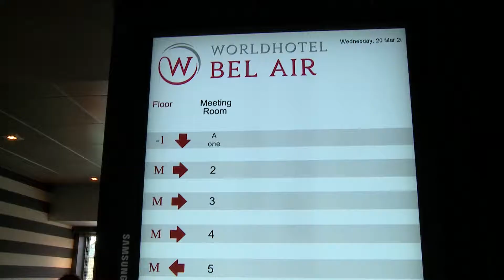NR Communicatie en Events Promo 2014